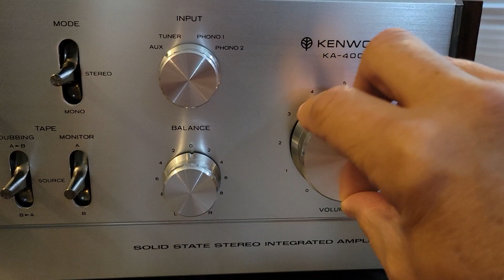Vintage Kenwood KA-4006 Integrated Amplifier NICE !!!